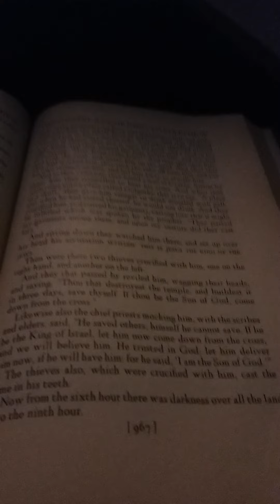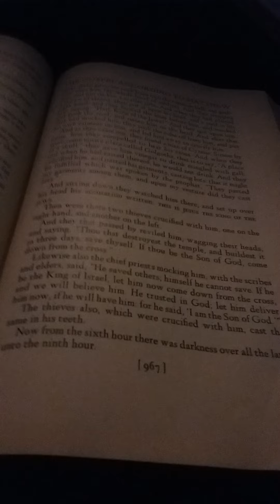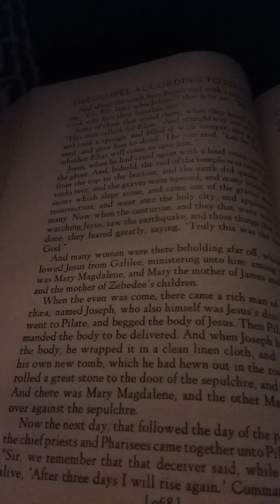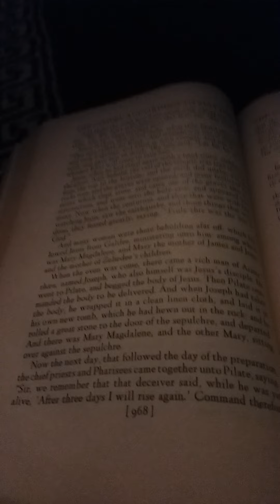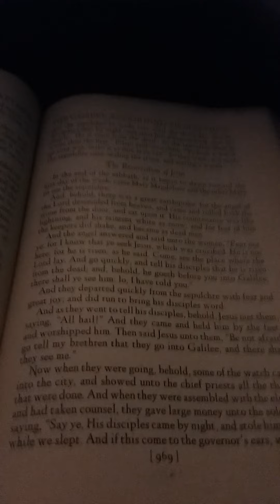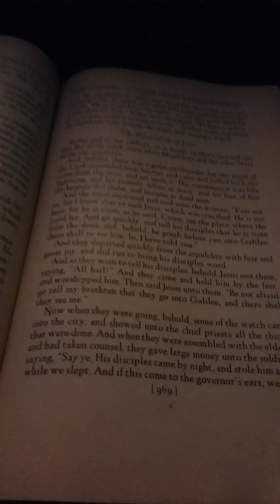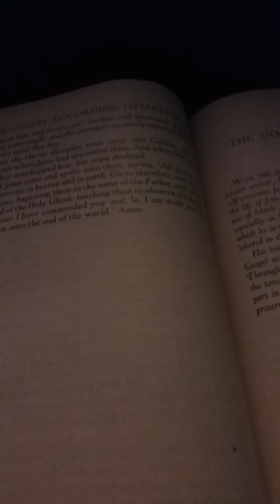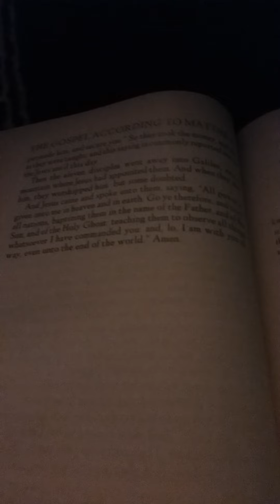The Bible As Living Literature by Ernest Southerland Bates: The Gospel According to Matthew F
This is my presentation of The Bible As Living Literature by Ernest Southerland Bates: The Gospel According to Matthew F.